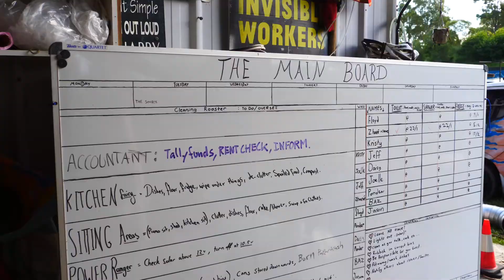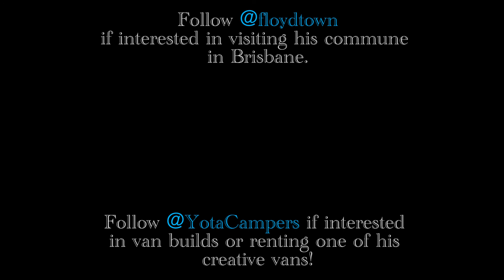An Interview with FloydTown - YOTA! 🚎 YOU,OWN,THE,ADVENTURE!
Into the world Of YotaCampers & FloydTown himself!

An interview with Floyd by fellow Adventurer, Poppy see her channel for more inspiring adventures @Where'sPoppy

PASSION, Vision, Inspiration, here's some of the Story.

Inspire, Be Inspired. ~ about life, living & all the in-between.

see more @
FTV - FloydTownCollective

As Always A Big Thanks to everyone involved, Keeping the dream alive!

YOTA = YouOwnTheAdventure!